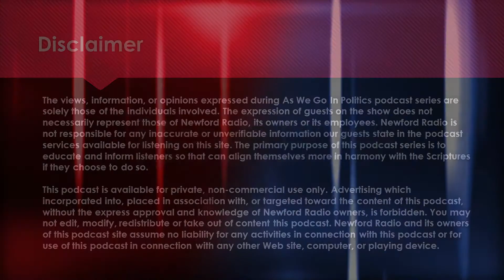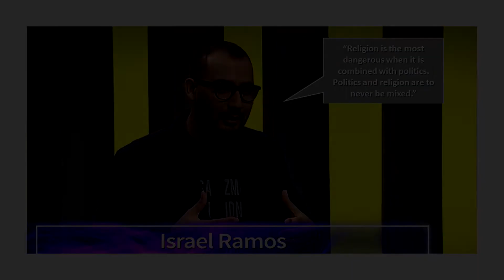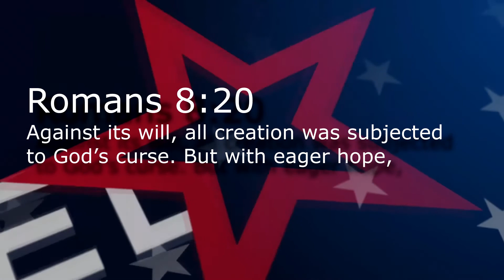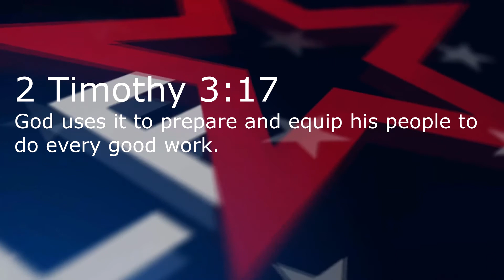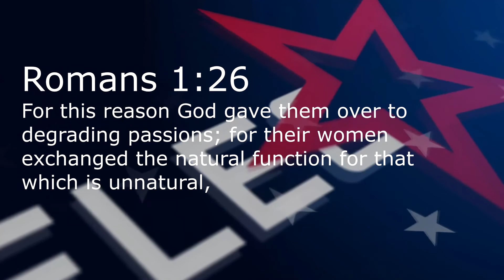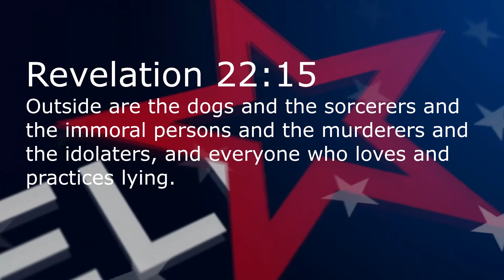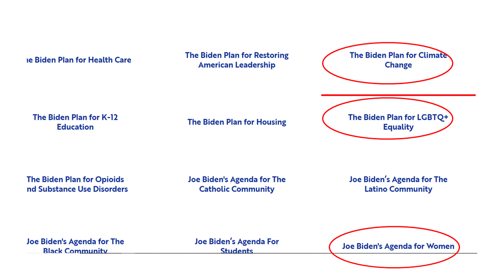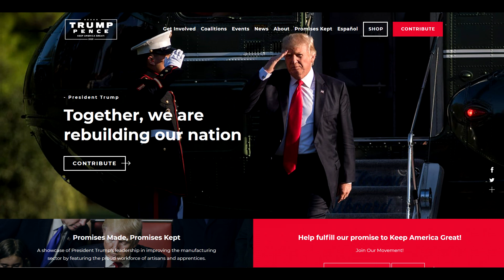2020 Presidential Election & The Bible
There is much debate taking place concerning the 2020 Presidential election. Many, including the producers of this program, have their strong views concerning Donald Trump. But Joe Biden is not much to brag about either. So, what is a Christian voter to do if they want to make sure their vote not only counts but the vote they cast is in harmony with God’s plan, purpose, and will?

In this week’s episode, As We Go In Politics, Felicia Crawford helps us to analyze these questions. She also tackles tough questions such as

• Should politics and religion be mixed?
• What’s up with climate control? Why are we seeing tremendous changes in our weather patterns? What is the source or root cause behind the climate changes we are witnessing?
• How should Christians determine which candidates they should vote for when participating in elections?

Felicia’s analysis will encourage voters, especially Christian voters to honestly evaluate their personal voting preference while challenging voters to evaluate God’s view – what His word says about each candidate’s political position. Does the candidate’s position align with God’s word or conflicts with it? If a candidate’s position negates God’s word, how should a Christian exercise their voting right?